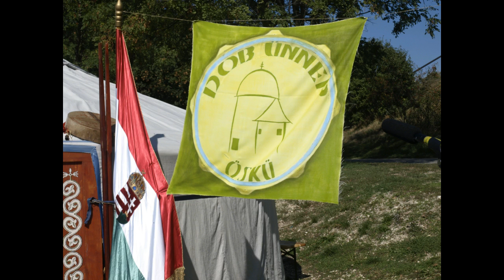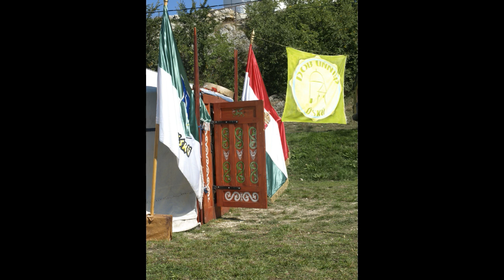2013 09 29 Hagyományőrzés SZER ÖSKÜ